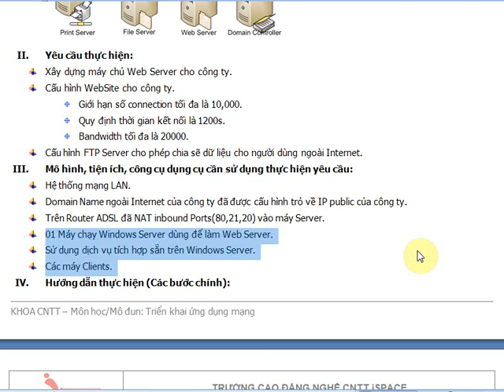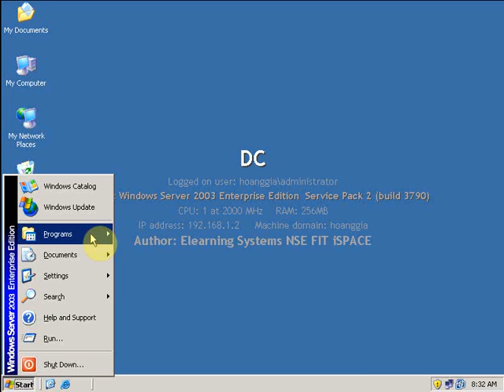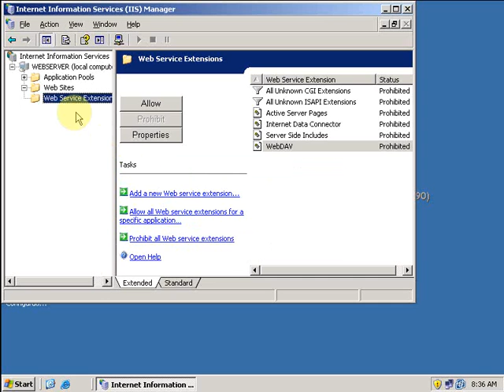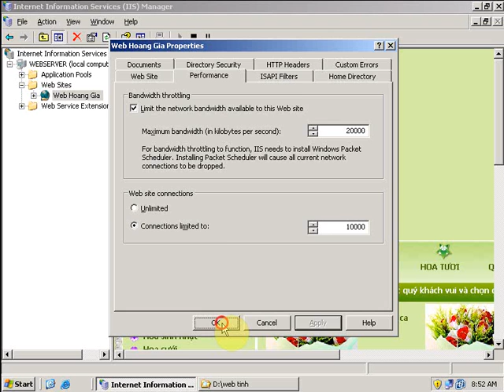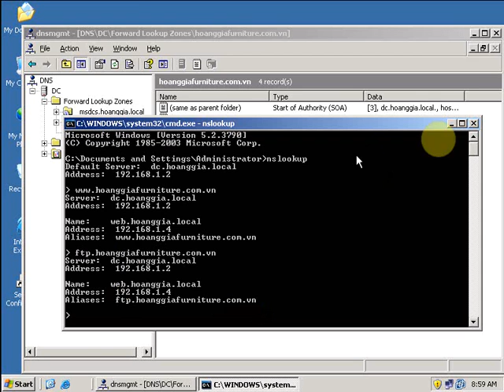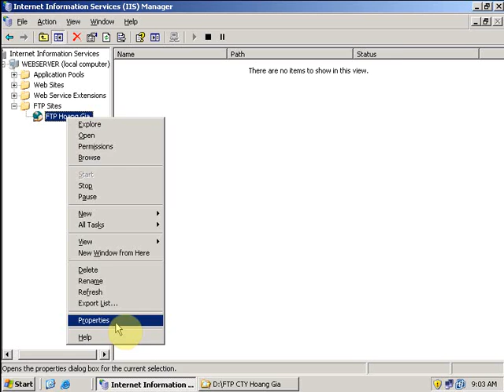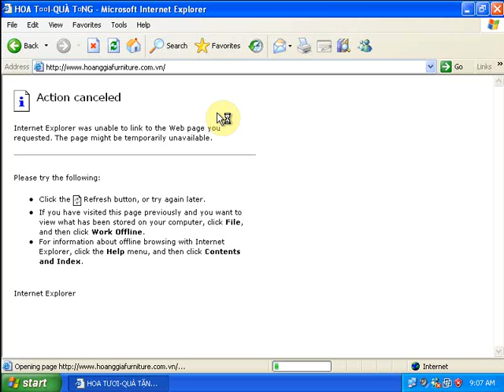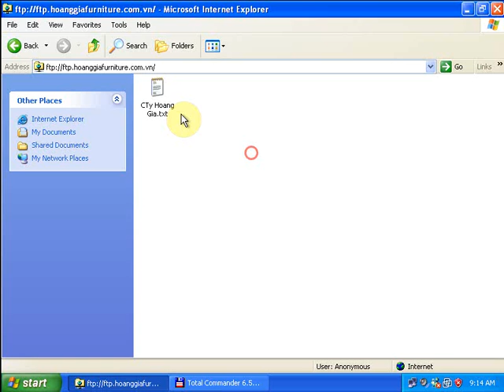WEB, FTP SERVER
BUILD WEB, FTP SERVER